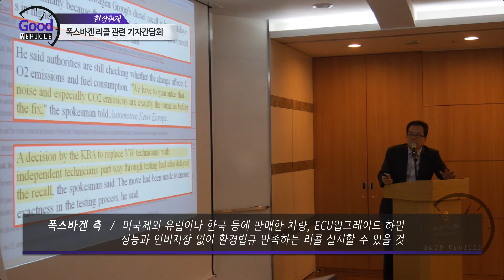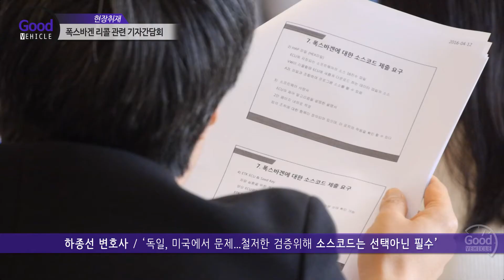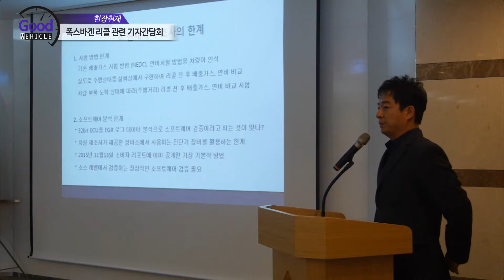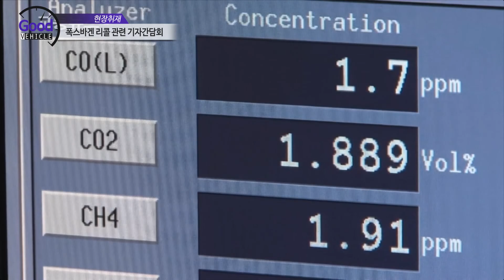법무법인 바른, 폭스바겐 리콜관련 기자간담회 개최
법무법인 바른은 기자간담회를 개최하고 폭스바겐의 배출가스스캔들과 관련해
정부가 폭스바겐으로부터 소프트웨어 분석을 위한 소스코드를 제출받지 못하면
이른바 ‘뻥리콜’을 막지 못할 것이라는 주장을 제기했습니다.